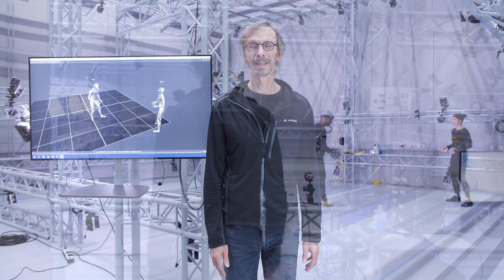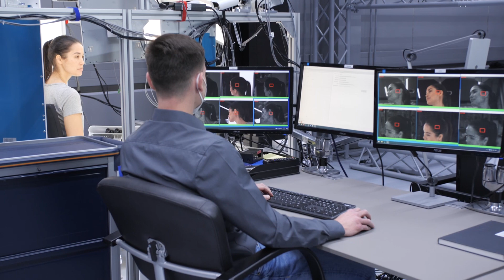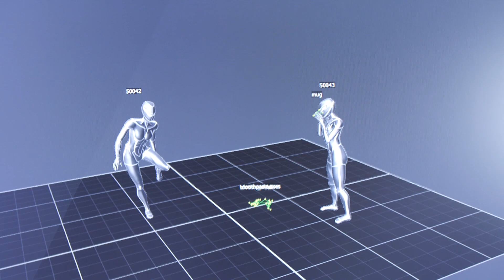Perceiving Systems' Capture Hall Virtual Tour (English)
Welcome to the Capture Hall in the Perceiving Systems Department at the Max Planck Institute for Intelligent Systems.

This virtual tour introduces the unique equipment that we use to capture human body shape and motion. We give some insights into how and why we capture the data we do and how this data allows us to train computers to "see" people.